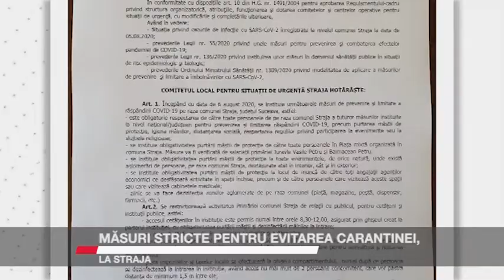MASURI STRICTE PENTRU EVITAREA CARANTINEI, LA STRAJA